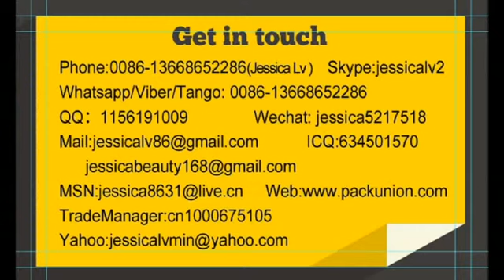Jessica- bag making machine of pe film or air bubble sheet- whatsapp 0086- 13668652286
Sale Manager:  jessica lv
wechat:jessica5217518
Skype: jessicalv2
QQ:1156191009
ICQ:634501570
how are you? i am jessica from longkou deyi company. we are professional at exporting the epe air bubble sheet machine with 30 years.

Product Introduction:
Polyethylene air-bubble film(also called polyethylene bubble film) , which is divided into two kind : ordinary polyethylene air- bubble film and composite polyethylene air-bubble film . is a kind of packing material which has been widely used at present . it not only has good cushioning effect, shock resistance and heat-sealing performance. But also has such advantages as good corrosion resistance and transparency, etc. So it has been widely used for packing household wares , postal parcel ,precision instrument, bicycle, polyurethane furniture, etc.

so may i k now your request: how many layers you need?
                        what is the width you need?
i will explain and suggest according to your reply and if possible i hope we can talk online, my skype: jessicalv2 then i will answer your questions at once.

wechat:jessica5217518
Skype: jessicalv2
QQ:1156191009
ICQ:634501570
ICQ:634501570